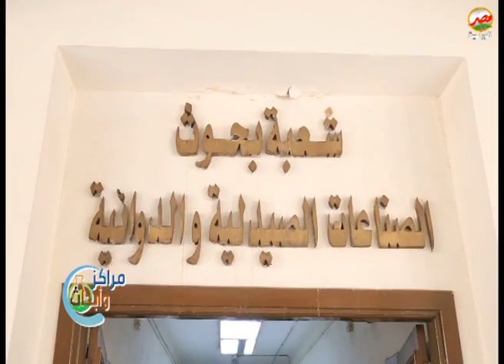استخدام مخلفات وقشور النباتات فى تصنيع العقاقير والادوية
حلقة يوم الخميس الموافق .19-1-2023. من برنامج مراكز وابحاث تقديم احمد عبد الحميد
 ودارت الحلقة حول ./ استخدام مخلفات وقشور النباتات فى تصنيع العقاقير والادوية
 كما استضافت الحلقة د.مروة البتالونى استاذ مساعد بقسم العقاقير بمعهد بحوث الصناعات الصيدلية